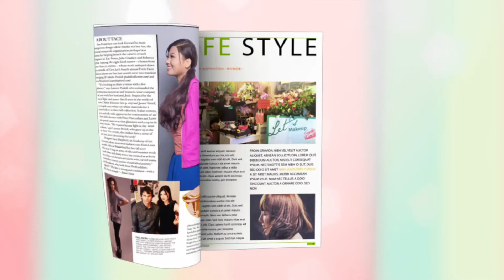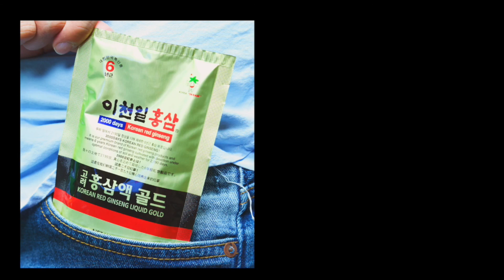小丹教學 EP23 - 眼妝深造 之 False Eyelashes Part 1－假眼睫毛有肋改善眼形 - 20161107a